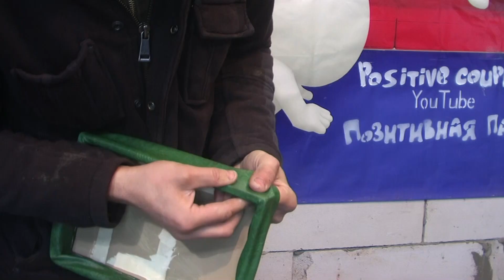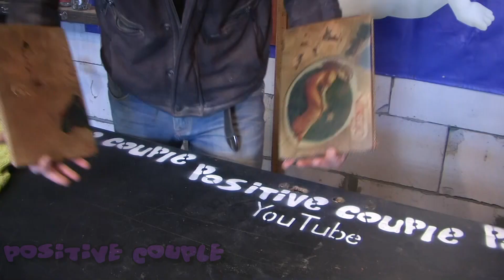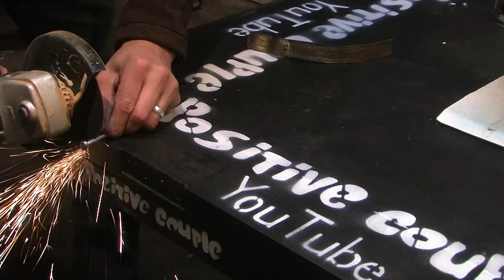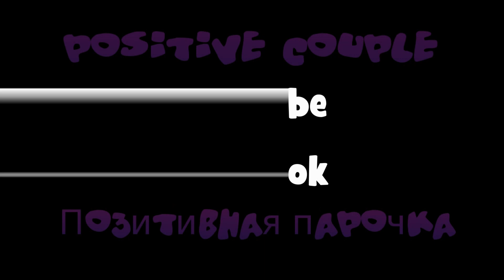Wooden Handbag "Virgo".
Handbag out of scrap materials.